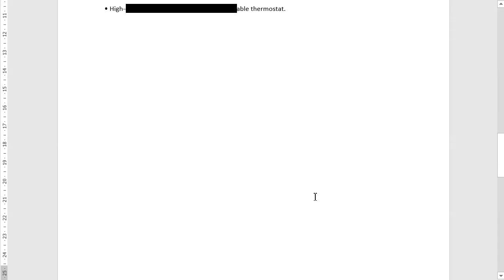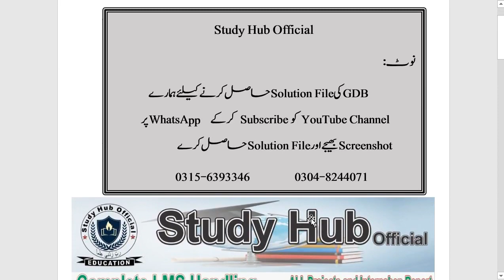MGMT627 GDB Solution Fall 2023, MGMT627 GDB Solution Fall 2022, MGMT627 GDB Solution, MGMT627 GDB